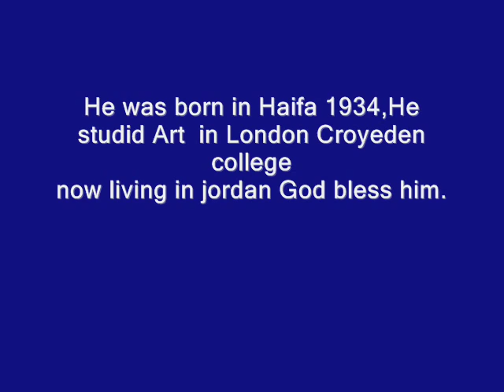Mohammed Bushnaq_Artist.wmvالفنان محمد بشناق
The Artist Mohammed Bushnaqتراث كويتي
الفنان والنحات محمد بشناق
بعض لوحاته عن الكويت قديما- أول تعاقد له مع إدارة المعارف سابقا عام 1954- وأول معرض شخصي له في الكويت عام 1956 في نادي الخليج العربي كان يسمى آنذاك-الكويت-